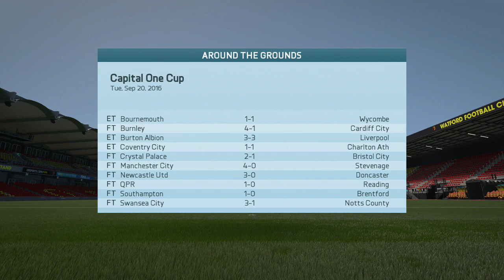FIFA 16 CAREER MODE | #31 | Incredible Penalty Shoot-Out Drama!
This HAS to be one of the most amazing penalty shoot-outs i've ever taken part in, so much drama! Hope you enjoyed this episode of my FIFA 16 Career Mode, if you did then please do consider leaving a LIKE! My Player returns tonight for it's second episode!

I won't have internet in my flat for at least another 8 days, so for the time being i'm renting some office space to upload these videos. It's expensive but i've got some really exciting upcoming episodes of this series and I don't want you to miss out! I'm also hoping to record a couple of 'special videos' and get them up during next week for you guys, should be fun! :-)

| SOCIAL LINKS |